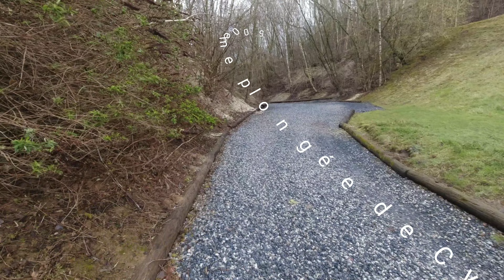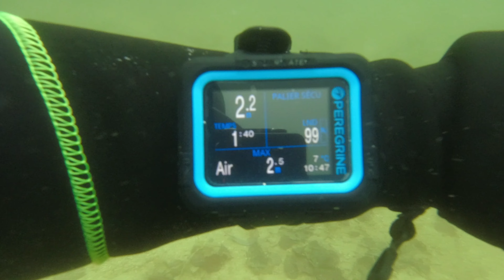Plongée carrière de Dour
plongée rapide a Dour.
eau a 7 degrés, ça caille en humide!
500eme plongée de Cyrille ☺️